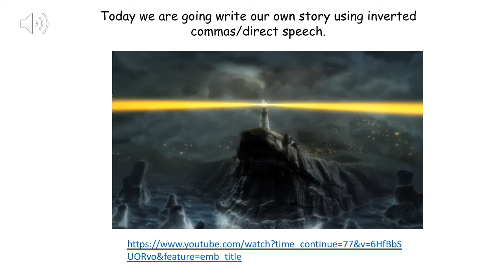Inverted commas activity